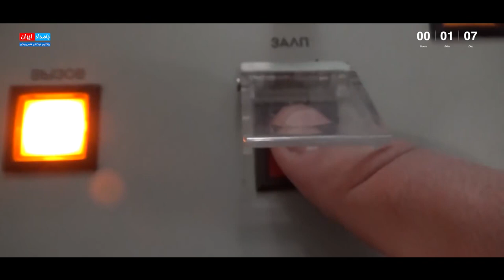Russia Invasion in Large Scale